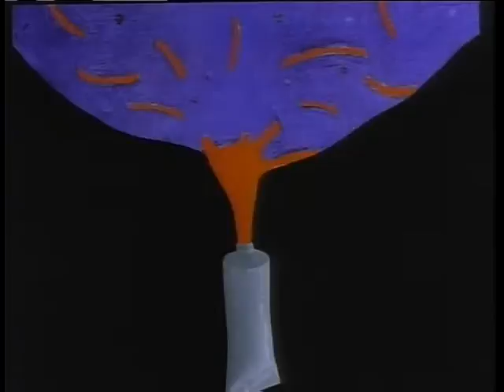Color is Mine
A song from the 1992 PBS miniseries "Behind the Scenes" hosted by Penn and Teller.